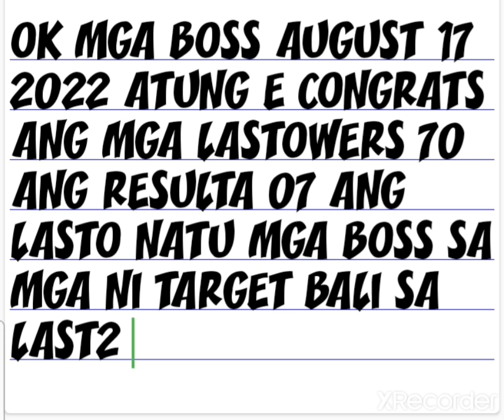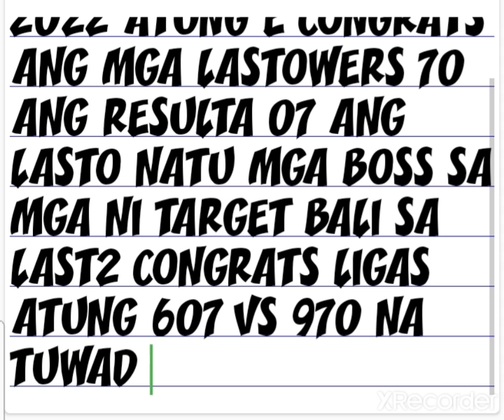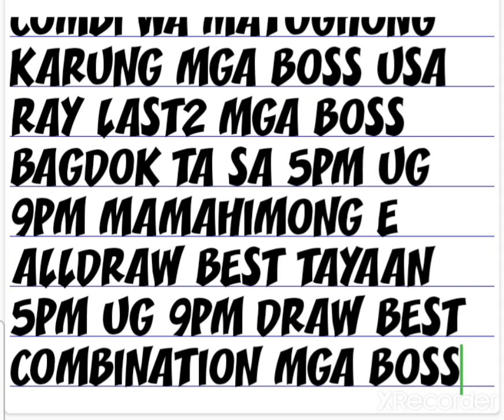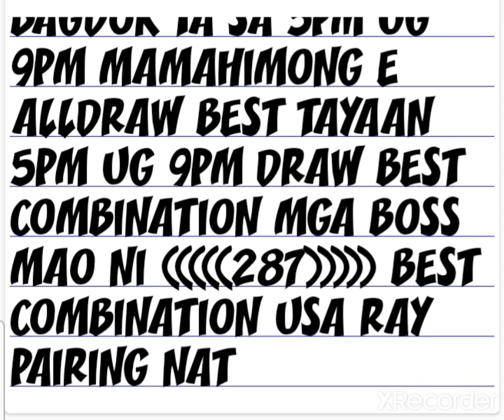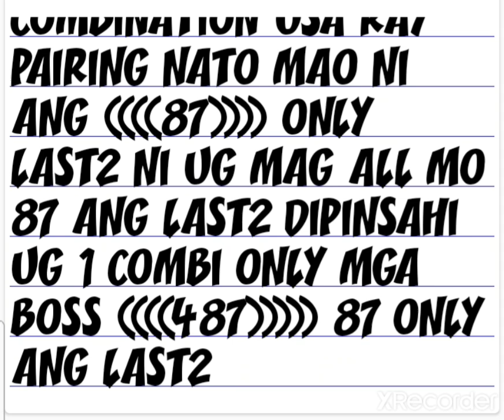3D LOTTO SWERTRES REGALO AUGUST 17 2022